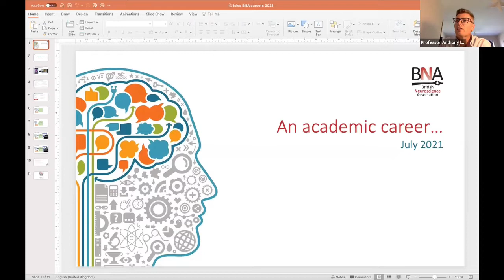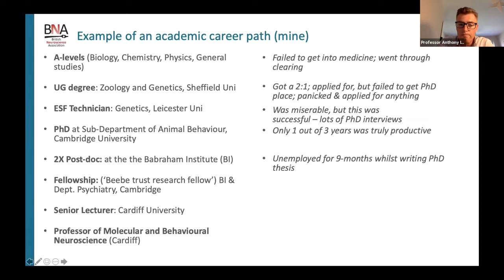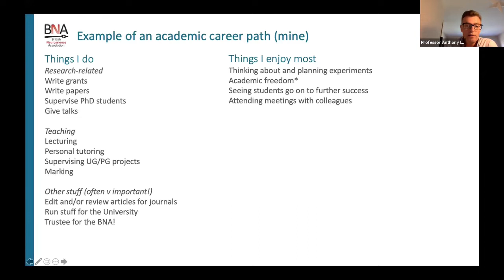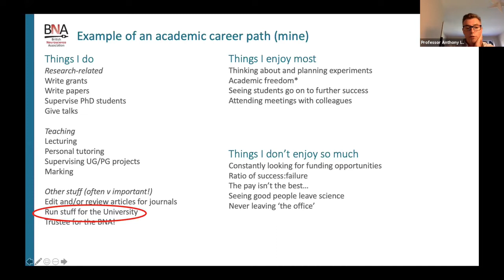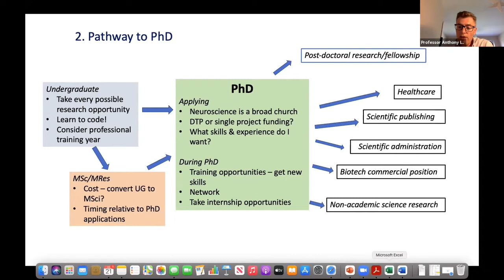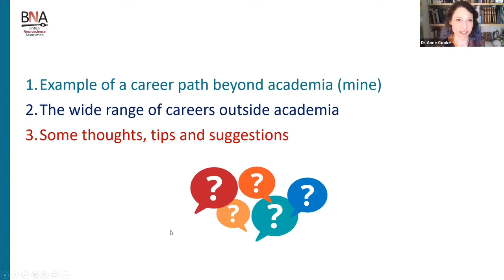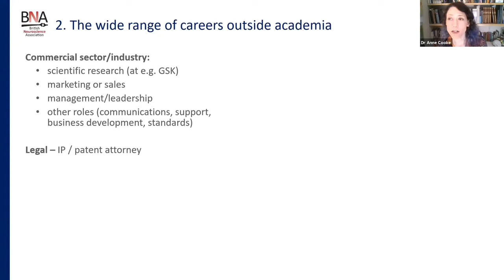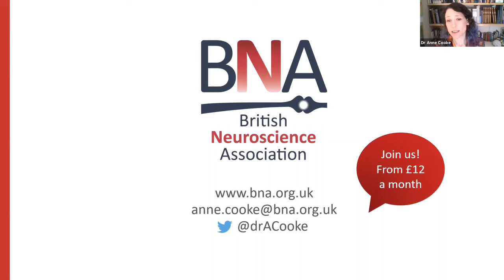Careers in neuroscience (and beyond!)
Interested in being part of the neuroscience community?  Join us today!

Watch this video to hear about degrees and careers in neuroscience, what it’s like to be a neuroscientist, the wide range of career options open to you after a neuroscience degree, first-hand examples of career paths in neuroscience, and some tips and thoughts to help you in your own careers from people with different experiences in neuroscience:

- Emma Soopramanien, the BNA Committee Representative for Students and Early Career Researchers – Emma has just completed her undergraduate course in neuroscience, and will be hosting the webinar.

- Professor Anthony Isles, BNA Trustee – Anthony is a professor at Cardiff University, where he researches epigenetic mechanisms of brain and behaviour and how they contribute to neurodevelopmental and neuropsychiatric disorders, as well as teaching undergraduate and postgraduate students. He will talk about how he came to be a neuroscientist researcher and ways into neuroscience.

- Dr Anne Cooke, BNA Chief Executive – Anne studied physiology and neuroscience at university and carried out research into neuronal communication, before then following a career path with roles in academia and industry, and now as CE at the BNA. Anne will describe her own career in neuroscience, as well as some of the many other options open to you after a neuroscience degree.

Link to careers section of the BNA - find info on courses, FAQs, jobs listings and more.